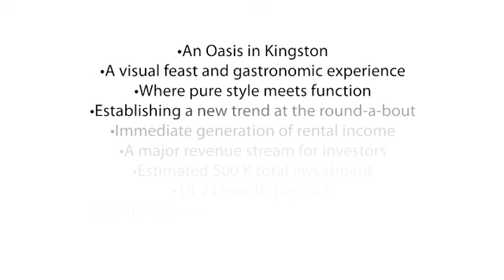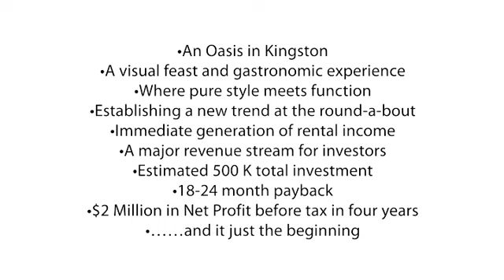Jerkas exterior animation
Promotional video and exterior Animation. Music: Swing Easy - The Skatalites.